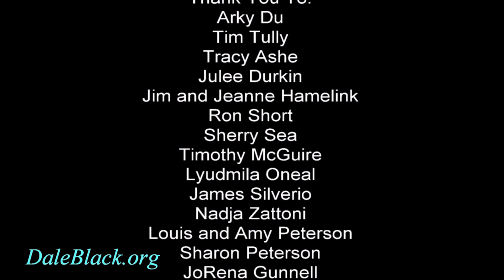The Benefits of Biblical FASTING - PART 1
This video can help answer the most common questions about fasting. When do you fast? How long? Do I drink water? What are the benefits of fasting? Watch "Messages from Heaven" from Capt Dale Black, an award winning Airline Pilot Instructor / Accident Prevention Specialist and the only survivor of perhaps aviation's most ironic airplane crash.

Donate to Eagle International Church to expedite weekly livestreaming teaching from Dale & Paula Black

Learn about the benefits of PARTNERSHIP with Dale Black Ministries

Not certain you're going to heaven when you die? You can find abundant life now and in eternity.

BOOKS ON SALE: Get your personally autographed copy of books by Dale Black (Proceeds of book sales are used to spread the gospel of Jesus Christ): FLIGHT TO HEAVEN, VISITING HEAVEN, LIFE, CANCER AND GOD, and HOW GOD HEALS (audio book) UNLOCKED: The Truth About Cancer.

Cancer patients - be sure to consult the book: "LIFE, CANCER and GOD" before taking other action/s.